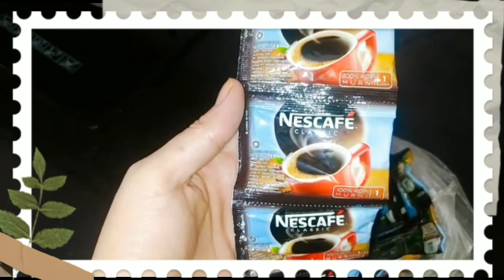HOw Make Coffee Without Coffee Maker At Home Simply &So Easy .Less Try it